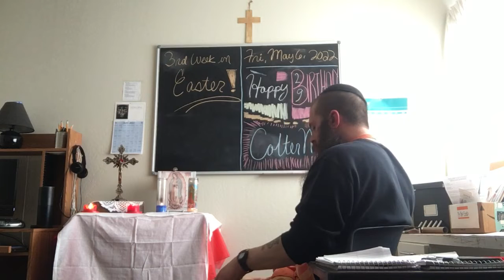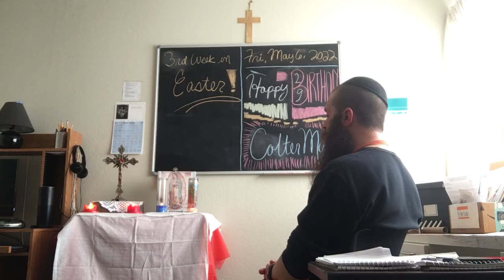5/6/22 12pm, Angelus & The Lord's Prayer